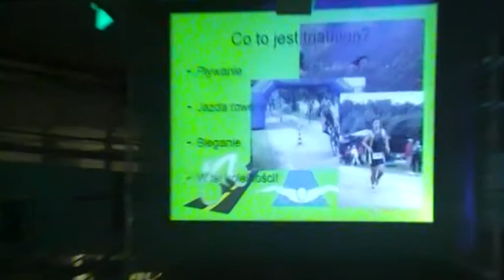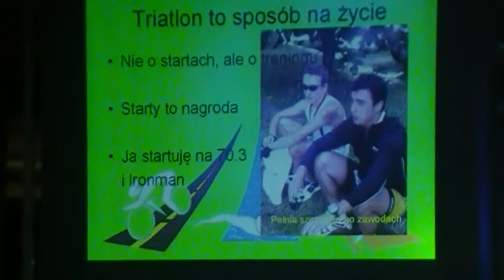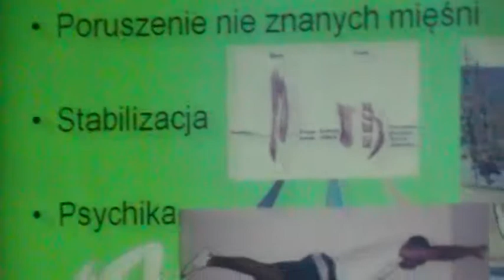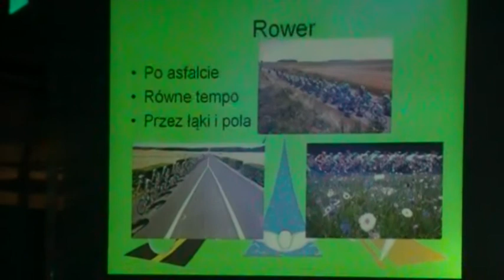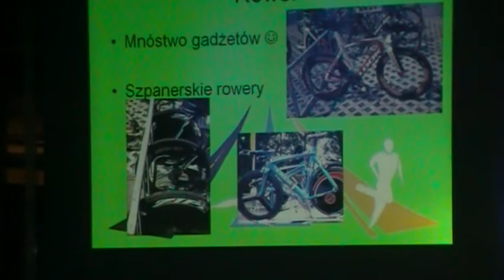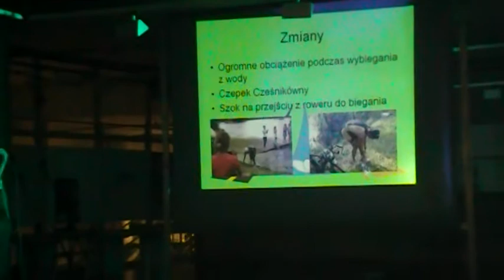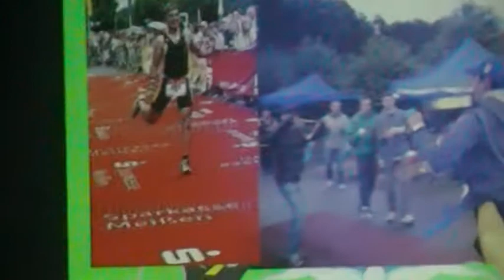Pecha kucha triathlon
Gadanie o triatlonie